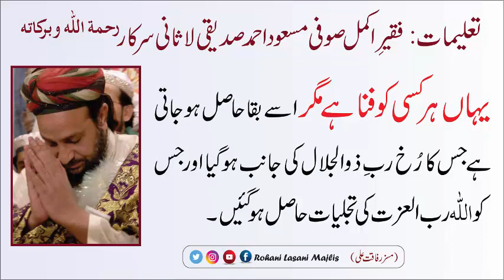Badbakhati aur ALLAH ki narazgi kaise door hati haii | Taleemat Siddiqui Lasan Sarkar